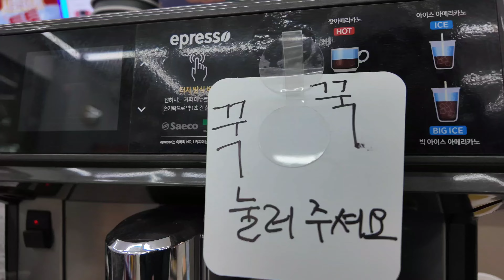대리기사님 이영상은 보지말아주세요.매일 30만원 자기부담금 대리운전기사 초보 필수시청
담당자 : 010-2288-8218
상시이벤트

1. 프로그램

2. 보험료 : 월납보험료, 일납보험료, 건당보험료

3. 가입 가능연령

94년생 ~ 55년생의 운전면허 소지자 (건당 보험은 만 30세부터 가능합니다.)

4. 가입 준비서류 : 운전면허증

5. 상담시간